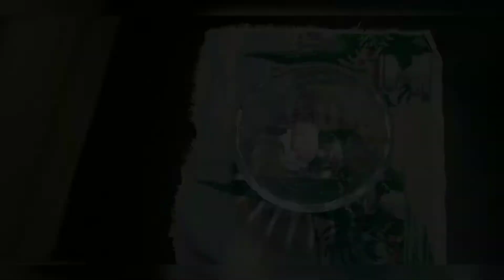Creamy Vegetable Salad Recipe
Asalam o alaekum
Hope you are all well today's recipe is tasty creamy vegetable salad recipe Which is ready in minutes hope you like this recipe don't forget to like and subscribe my channel :)

1.creamy vegetables salad recipe
2.salad recipe
3.salad
4.vegetables salad
5 Home-made salad recipe